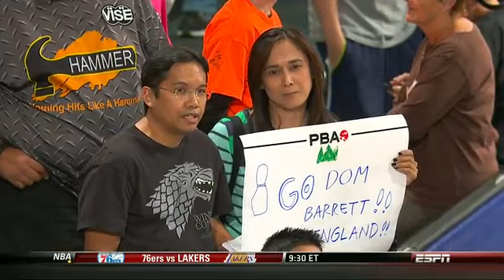2013 PBA World Championship Finals (WSOB V)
The 2013 PBA World Championship, originally aired December 29, 2013, features Dom Barrett, Sean Rash, Mike Fagan, Tom Smallwood and Pete Weber.